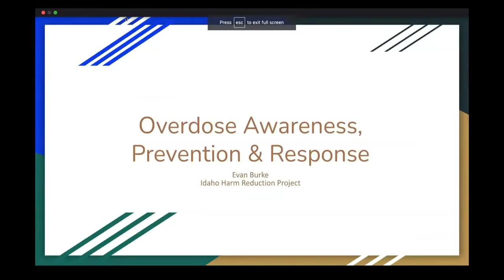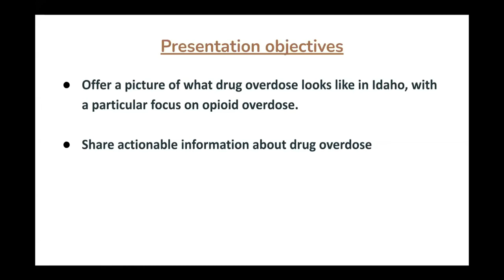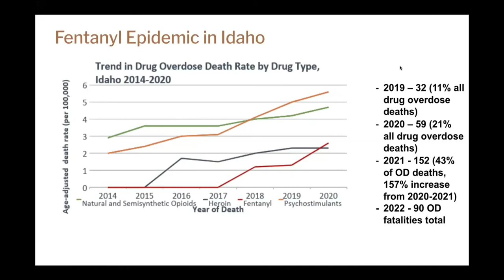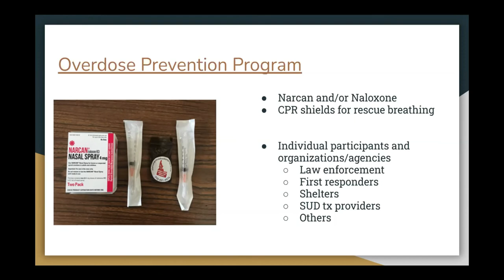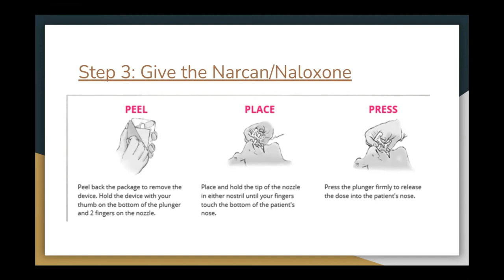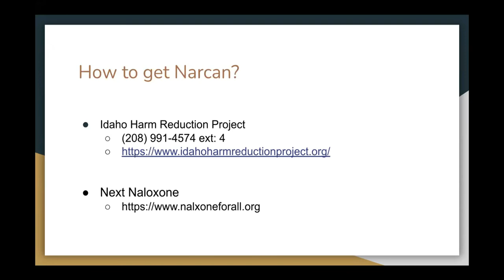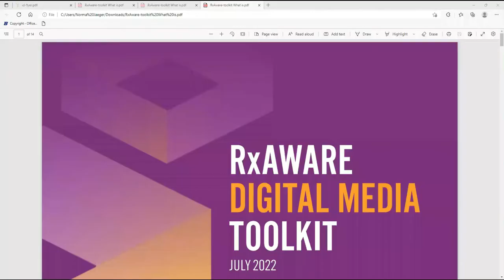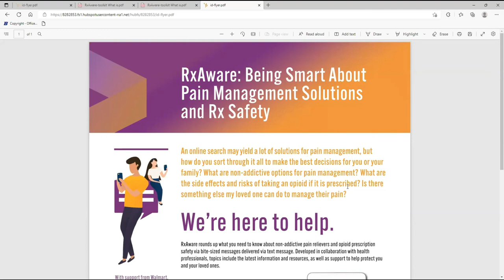Recovery is Health, Health is Recovery: Part 1: Overdose Awareness & the RxAware Program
This is part 1 of the Recovery is Health, Health is Recovery Lunch & Learn webinar series sponsored by the Idaho Department of Health & Welfare in partnership with Recovery Idaho, Idaho Harm Reduction Project, and the Northwest ATTC.

In this session, Evan Burke of the Idaho Harm Reduction Project offered a brief overview of the data on opioid overdose in Idaho and the response to it by government and community-based organizations. Burke also covered how to recognize and respond to an overdose and provided guidance about harm reduction informed practices. Norma Jaeger of Recovery Idaho ended the session by talking about the RxAware Program, which addresses risks associated with opioids and pain management.